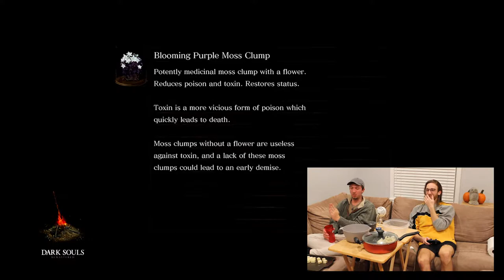Dark Souls: John's Campaign Trail - PART 1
in this video, the former governor of Ohio begins his quest to traverse the entire state on foot. hilarity ensues.